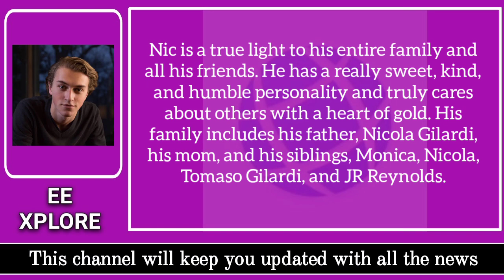Nic Gilardi’s Accident Know everything about the tragic accident